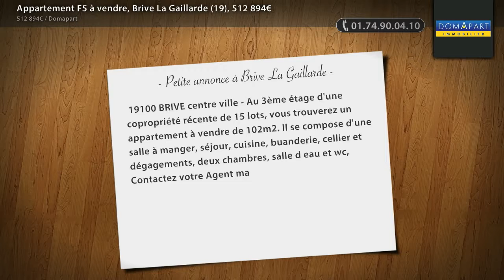Appartement F5 à vendre, Brive La Gaillarde (19), 512 894€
- 19100 BRIVE centre ville - Au 3ème étage d'une copropriété récente de 15 lots, vous trouverez un appartement à vendre de 102m2. Il se compose d'une salle à manger, séjour, cuisine, buanderie, cellier et dégagements, deux chambres, salle d eau et wc, Contactez votre Agent mandataire DOMAPART, Claude VERGNAUD au 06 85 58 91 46 RSAC 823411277 Greffe de Brive.

• ANNONCE :
Type : appartement
Surface : 103m2
Nb de pièce : 5
Référence : 2057